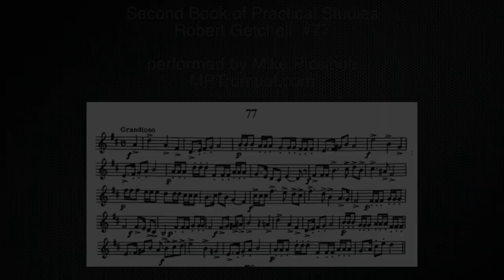Getchell 77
Etude 77 from Second Book of Practical Studies by Robert Getchell

Performed by Mike Piccione
MPTrumpet.com